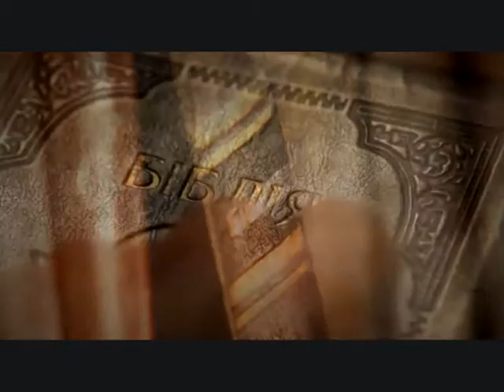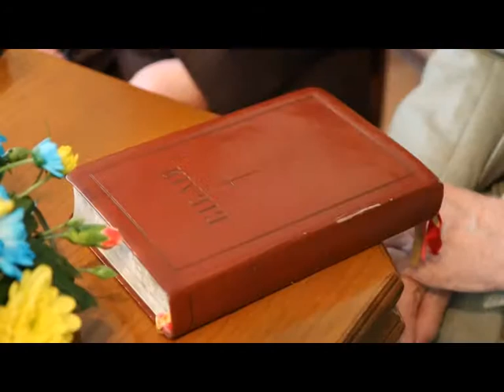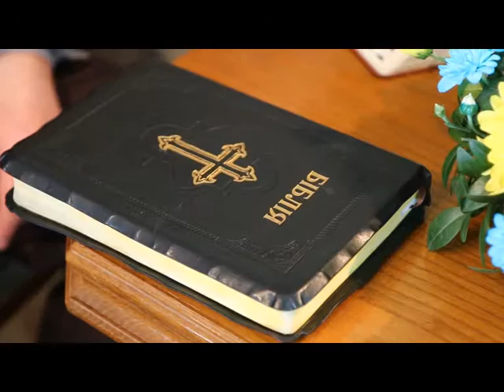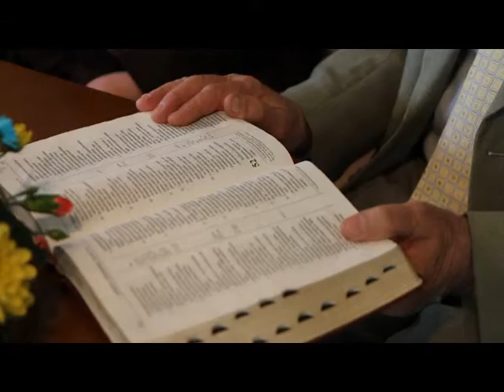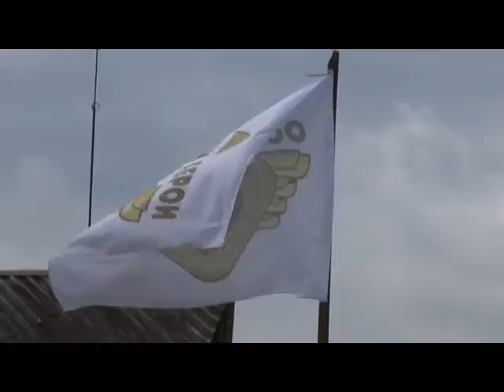121. Відкрита Біблія. Гість прорами Василь Боєчко